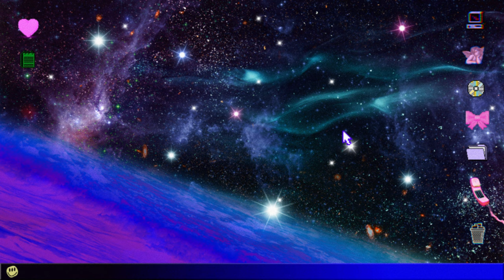Kate Davis - "Call Home"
"Call Home" by @katedavismusic from the new album 'Fish Bowl' out now

Video by Sarah Sheikh Bridge and Molly Dario

Written by Kate Davis
Produced by Tim Bright and Kate Davis

Keyboards: Kate Davis
Drums: Mike Riddleberger
Guitar: Kate Davis, Tim Bright, Alex Foote
Bass: Kate Davis
BGVs: June McDoom

Lyrics

A year from now
you’ll be on the corner
you’ll see everything that happened before you were born
what makes the most sense inside of your head
won’t mean anything Anymore to them

Begin to fear your brothers disappeared
and you find you’ve been unconscious a thousand years
appears to be the same body
but then everything everything everything else is wrong

Do you need a social commentary
or apocalyptic romance
with what shreds
of freedom remain
do you think you wanna dance
we see the powers that be
can hear what we say
they can’t know what we're feeling
today we’ll shut ourselves off to the world that we knew
and create a new place to call home

In a dream you’re climbing up a ladder
up a mountaintop to find ecstasy
nose to your feet
appears to be the right body
but then everything everything everything
crumbles to the ground

or apocalyptic romance
with what shreds
of freedom remain